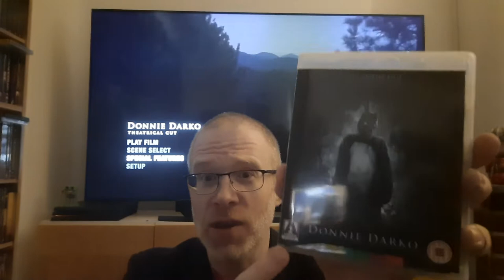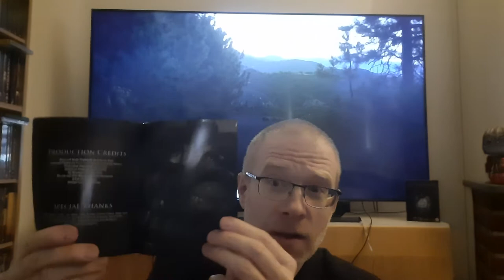Donnie Darko (2001)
One of my favorite movies!

DONNIE DARKO (2001) directed by Richard Kelly, starring Jake Gyllenhall, Jena Malone, Maggie Gyllenhaal, Drew Barrymore, Patrick Swayze and even Seth Rogen and that kid from The Ring.

Next episode will be released next Saturday at 12. 🎥